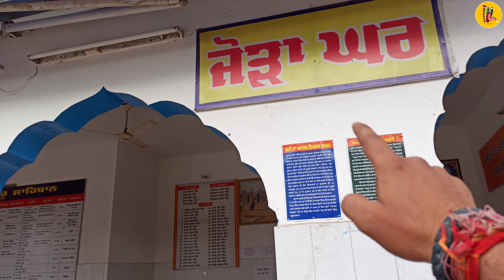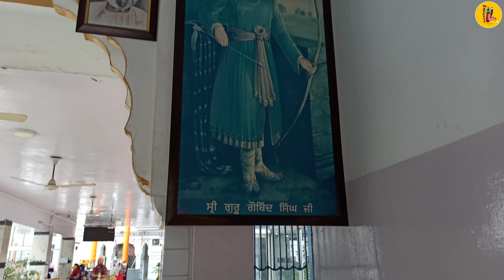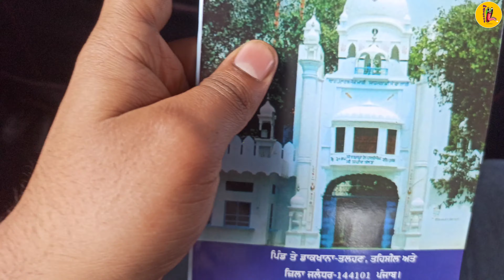विदेश जाना है तो यहां पर " AEROPLANE" चढ़ाये ✈️🇨🇦😮😍|GURUDWARA TALHAN SAHIB | VLOG - 5 |Mashoor vines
Shaheed Baba Nihal Singh gurdwara ,  Devotees often offer toy aeroplane as offerings in this shrine to give their dreams two wings.Located in Talhan village of Punjab, 150-year-old Shaheed Baba Nihal Singh gurdwara is famous among visa seekers - the popular belief is if you pray in this temple, you will soon get a ticket to your dream land.

मन्नतों वाले एक गुरुद्वारा आपको लेकर चलते हैं जहां विदेश जाने के इच्छुक लोगों की मन्नतें पूरी होती है... इस गुरुद्वारे में प्रसाद के रूप में हवाईजहाज अर्पित किया जाता है.

VIDEO HIGHLIGHTS
0:00 - Main Point
0:07 - Intro
0:35 - Entered in Gurudwara Talhan Sahib ji
1:20 - shops
2:32 - Entry into Gurudwara Sahib
3:40 - offering prayers
4:38 - Karha Parshad
5:43 - facts about Gurudwara Sahib
8:50 - langar hall

Your quires -
gurudwara talhan sahib jalandhar
gurudwara talhan sahib jalandhar live
gurudwara talhan sahib parking
gurudwara talhan sahib amritsar parking
gurudwara talhan sahib jalandhar history
gurudwara talhan sahib darbar
gurudwara talhan sahib history in hindi
gurudwara talhan sahib history in punjabi
gurudwara talhan sahib ji
aeroplane gurudwara in nanded
aeroplane gurudwara in punjab
aeroplane gurudwara sahib jalandhar
Vlog
Bloggers
Blogging
Vlogging
Vloggers

Mashoor vines

If you felt happy watching this Video, please do like , comment because your words means a lot, they motivate us to curate better Content and puts a smile on our face's, so you go spread happiness by sharing our videos with your friends.